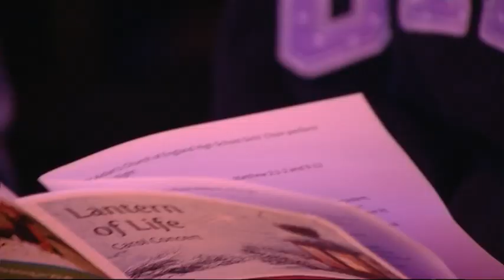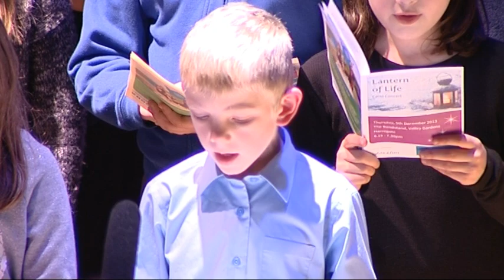The Lantern of Life Carol Concert - 2013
Thank you to everyone who came out to the 2013 Lantern of Life carol concert in Harrogate to remember loved ones and mark the start of the festive season.

Thank you to Lights4fun for supporting the Lantern of Life as the Official Sponsor and to the Sun Pavillion for helping us ensure the event went ahead after strong winds threatened to cancel the event.

We would also like to thank St Aidan's Church of England High School Girls' Choir and Brass Group, actor Mark Charnock, best known for his role as Marlon Dingle in ITV's Emmerdale, and The Mayor of the Borough of Harrogate, Councillor Michael Newby.